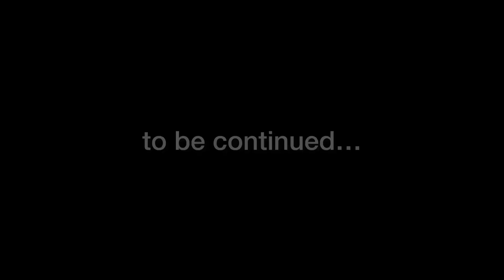Life at the coral reefs during low tide, Maldives.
Here are showcased some of the critters you could encounter at the coral reefs of Maldives during low tide.